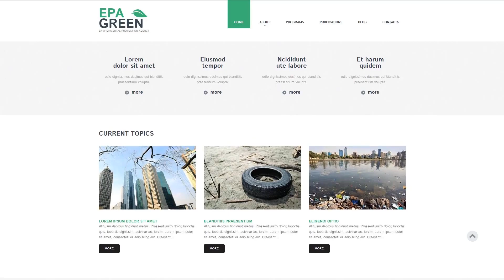Environmental Moto CMS 3 Template by MotoCMS - 55986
Building a powerful website appears to be quite daunting at times. It's very pleasant to hear that the solution to simplify the process of an Internet site creation has been found. With an Environmental Responsive Moto CMS 3 Template you can build an effective and functional online resource to showcase any type of business, almost in no time. It has all the required features for that!

- Ease of use. Creating a website has become such an easy and quick process that you can do it completely on your own. The CMS admin panel has a wide range of widgets and modules to customize your content in the most convenient way. Download a theme and set it up in just a few clicks.

- Functionality. Our Environmental Responsive Moto CMS 3 Theme can help you create a lightning-fast site, complemented with a comprehensive navigation and easy-to-use interface.

- Responsive design. Every single businessman knows, the right product presentation is a halfway to success. A fully responsive template ensures that your online project looks great on all devices & screen resolutions, including desktops, tablets and mobile gadgets.

To help you understand how to use our product better, you can try our free 14-day trial offer. You are given unlimited possibilities to customize your content the way you want to. All of the demo changes are saved after the purchase, so you don't have to start editing all over again.

Whether you have any difficulties, our professional support team is there to help you 24/7.